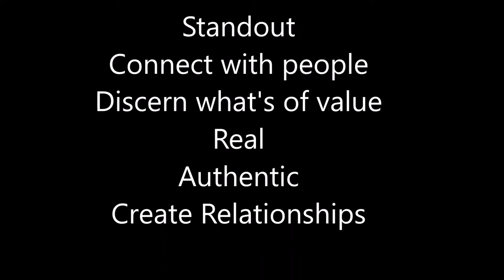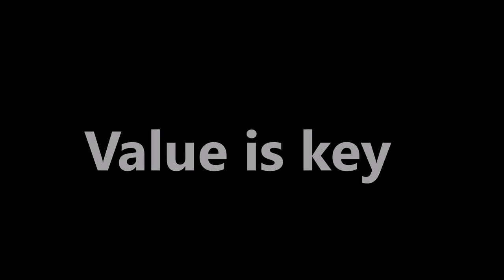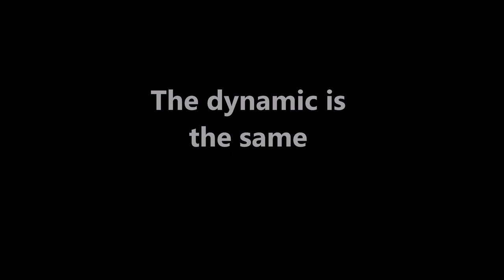Content Creation and Identity in Social Media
Content creation is a challenge. How do we ensure that it sustainable and reflective of us? In the Black & White series of shorts I explain one way this can happen. It works as easily for an individual as it does for any company or brand. But it's not easy. It means that content creation needs to be internalized and become as real as possible.